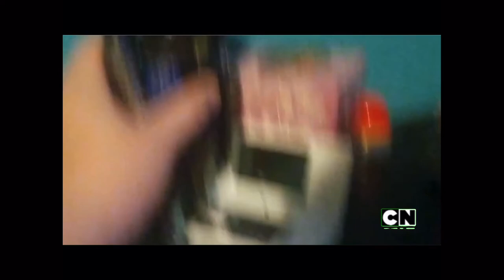Spyro and the lost worlds on Cartoon Network (Full Episode)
Please don’t take this video down!
I don’t own Cartoon Network, Warner Bros. Did!
And I also hate baby shark too so please handle my opinion!
And this is for @genoandsophiarobinsonstudi766